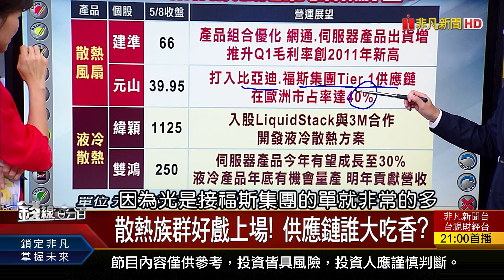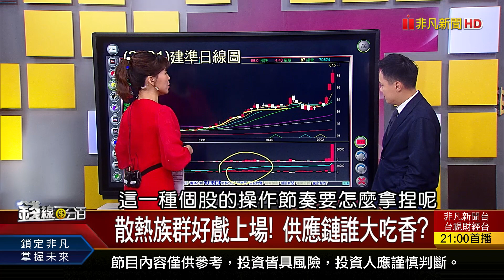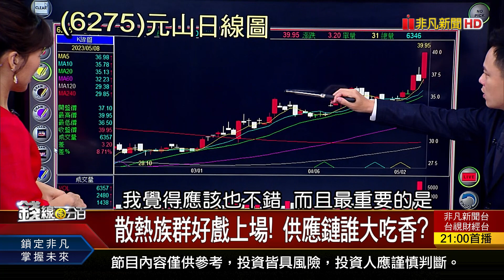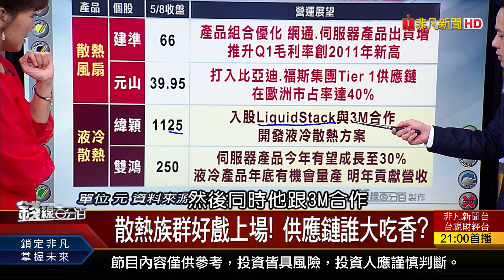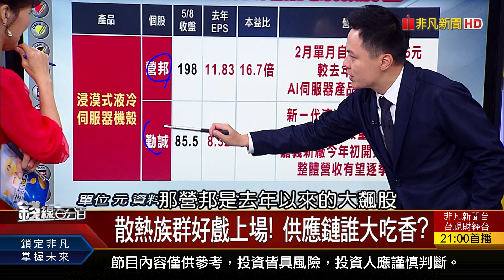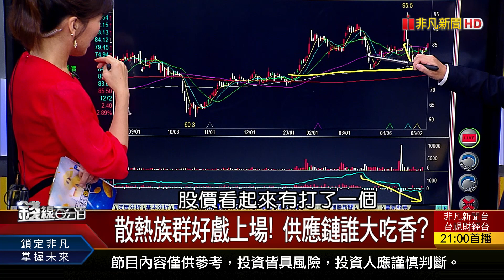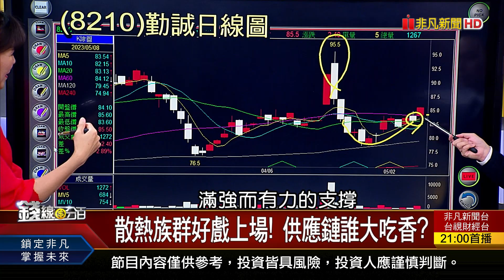《有"數字"才敢大聲?!Q2業績亮點?黑馬?》【錢線百分百】20230509-2│非凡財經新聞│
◎有"數字"才敢大聲?!Q2業績亮點?黑馬?

※更多0509必看經典影片
●0509完整版(上)《碳權股還在神壇? 建材業掀綠色革命 有"數字"才敢大聲?!Q2業績亮點?黑馬?》│非凡財經新聞│

●0509完整版(中) 《全球自駕技術再躍升 關鍵武器是"它"! 美對陸擴大晶片制裁 陸自研AI晶片 謀生路?》│非凡財經新聞│

●0509完整版(下) 《看一場少一場! 巴菲特股東會金句連發 小心別被甩下車!揭露主力洗盤.出貨手法》│非凡財經新聞│